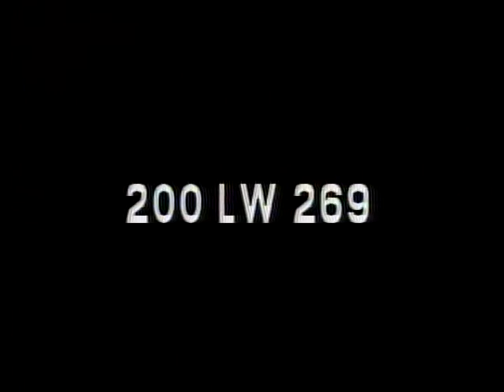LONGINES-WITTNAUER WITH HAROLD R. HARRIS